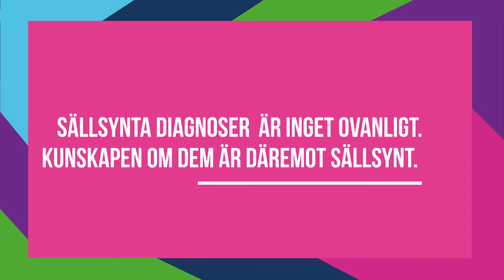Sällsynta dagen - Ta del av fakta, livsberättelser, intervjuer och musik, var du än är!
Sällsynta dagen – vad är det?
Vad innebär det att leva med ett sällsynt hälsotillstånd?
Varför är det viktigt att få en orsaksdiagnos?
Hur har 2020 års nobelpris för gensaxen CRISPR-Cas9 möjliggjort genterapi för svårt sjuka personer?
Var kan man finna information och stöd när man möter en person med en sällsynt diagnos?

Den sista februari varje år, i år den 28 februari, uppmärksammas sällsynta diagnoser över hela landet och i hela världen. Så också i Västra Götaland!
I år ger Centrum för sällsynta diagnoser (CSD) Väst, tillsammans med en mängd aktörer, dig som arbetar inom vården eller annan stödfunktion i samhället samt dig som är patient, närstående eller annan intresserad möjlighet att på webben ta del av fakta, livsberättelser, intervjuer och musik – allt om sällsynta diagnoser.

Registrera dig gratis här från och med den 28 februari och ta del av webbsändningen

Webbsändningen arrangeras av Centrum för sällsynta diagnoser (CSD) Väst, tillsammans med
Ågrenska, Riksförbundet Sällsynta diagnoser, Mun-H-Center, Informationscentrum för sällsynta hälsotillstånd vid Ågrenska, NOC – Nätverket för ovanliga kromosomavvikelser och Sällsyntafonden.

Se och lyssna på
Lovisa Lovmar, överläkare och sektionschef på klinisk genetik och genomik Sahlgrenska, som  berättar om vad man arbetar med på klinisk genetik och hur det kan gå till att fastställa en sällsynt diagnos. Tillsammans med kollegor på CSD Väst, berättar hon också om CSD:s uppdrag och arbete.

Anna Wedell, professor i medicinsk genetik KI och ordförande för det nationella programområdet för Sällsynta sjukdomar, som berättar om gensaxen och genterapi samt framtidens behandlingsmöjligheter.

David Lega, EU-parlamentariker och fd elitidrottare själv lever med AMC, som talar om år et som gått med pandemins konsekvenser, att påverka politiskt och Sällsynta dagens betydelse.

Familjen Flysjö/Lindqvist som har tre barn med en sällsynt diagnos om att fatta svåra beslut utan att veta konsekvenserna och att hitta kraft.
Och mycket mer...
Varmt välkomna!